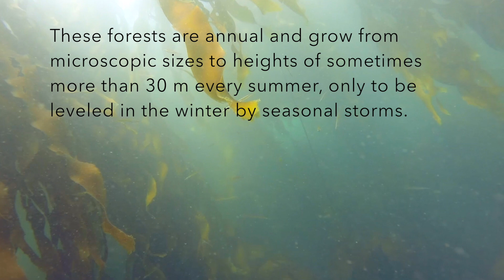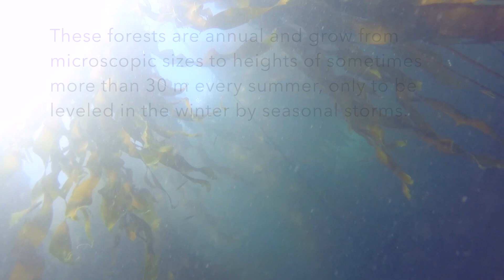24 Hours of Bull Kelp Growth in Under 20 Seconds!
A brief educational video on the biology of bull kelp (Nereocystis luetkeana), featuring a time-lapse video of kelp blades growing almost 10 cm in 24 hours!